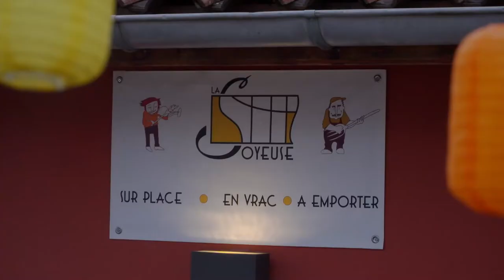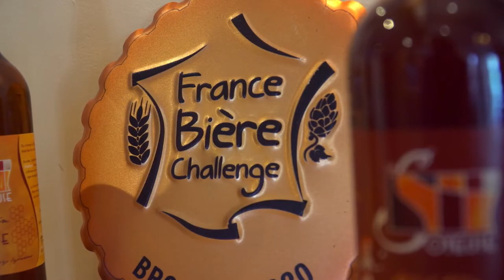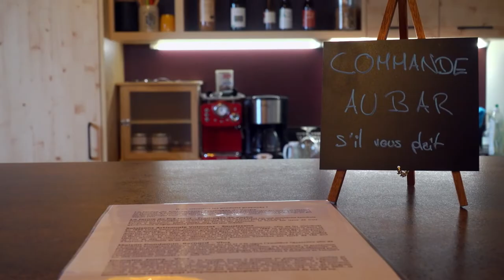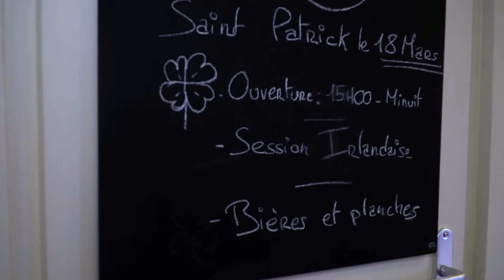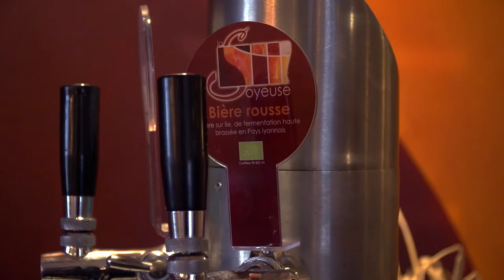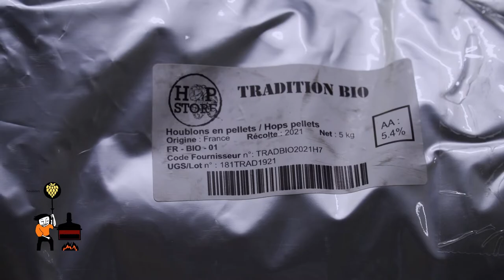Bienvenue à la Ferme Brasserie la Soyeuse !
LA vidéo de présentation de la Ferme Brasserie la Soyeuse, son mode de fonctionnement, ses acteurs, ses convictions et ses valeurs !

Réalisée par la promotion 2021/2022 des BTS audiovisuel de l'ACFA Lyon.